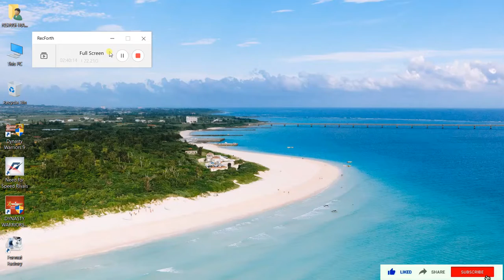GAMEPLAY | DYNASTY WARRIORS 7 XTREME LEGENDS | BATTLE OF TONG GATE | WEI STORY MODE | JIA XU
THIS IS THE GAMEPLAY OF DYNASTY WARRIORS 7 XTREME LEGENDS IN WEI STORY MODE SEEING JIA XU IN ACTION. About the game

Dynasty Warriors 7 is a hack and slash video game and the seventh official installment of the Dynasty Warriors series. It is developed by Omega Force and published by Tecmo Koei. The story is based on the 14th-century Chinese historical novel Romance of the Three Kingdoms.